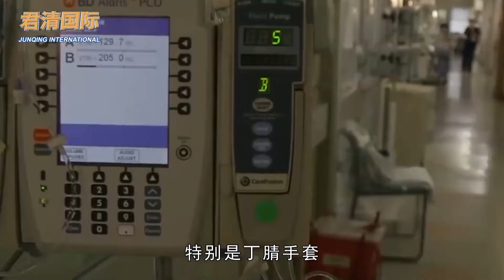美国疫情加速恶化，医院急缺45亿双医用手套，只有一家工厂能制造